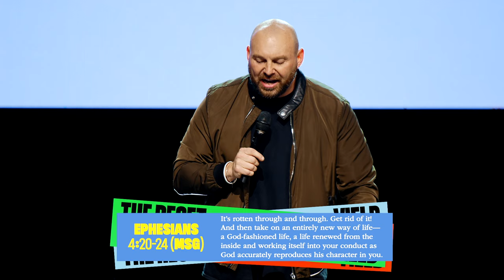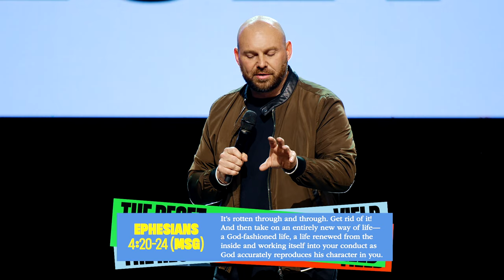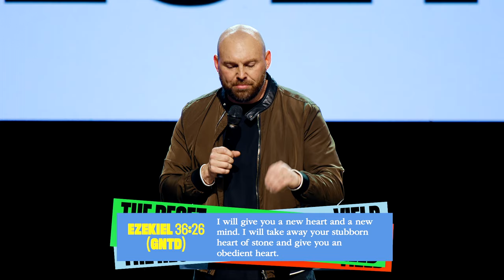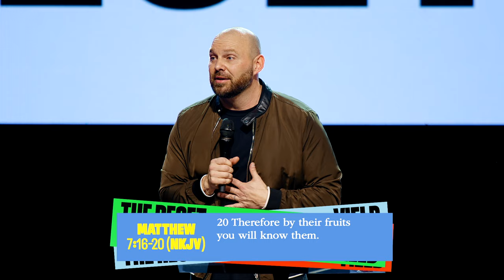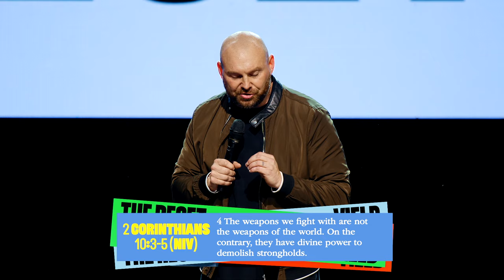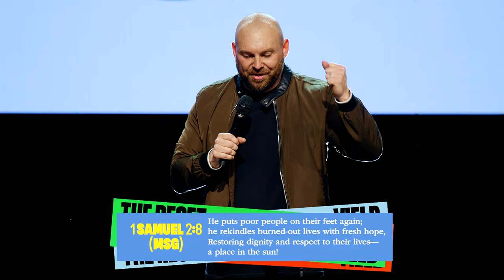It's A New Me | Pastor Brandon Barber | Hope City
We may have let Jesus into our hearts but has He taken over?  Just like we have rooms in our houses filled with junk that we don't want guests to see when they come over, there can sometimes be room in our hearts filled with the past, broken things, or with guilt or shame that we haven't let Jesus into yet.

If we let Jesus work in EVERY room of our heart, we would be blown away how He can take what we see as bad and turn it into good again.Discover how you can experience breakthrough when you give Jesus access to your WHOLE heart. No matter your mistakes, no matter your hangups, He is the God of second chances.

*Chapters:*
00:00 Welcome HCrew
40:00 An Invitation To Know Jesus